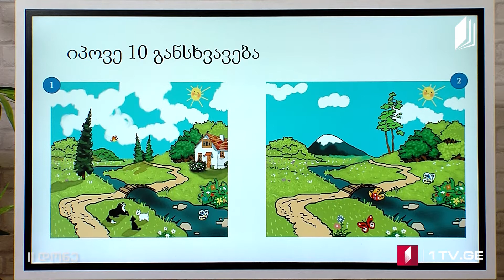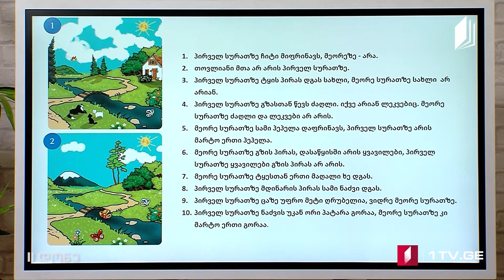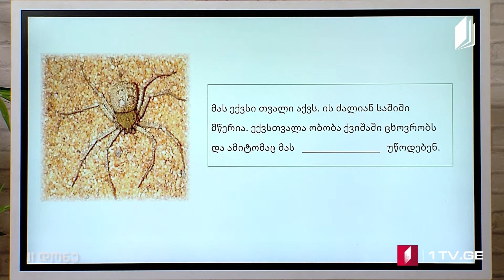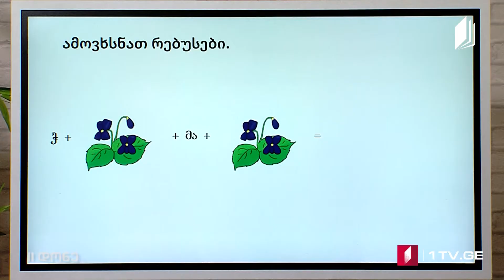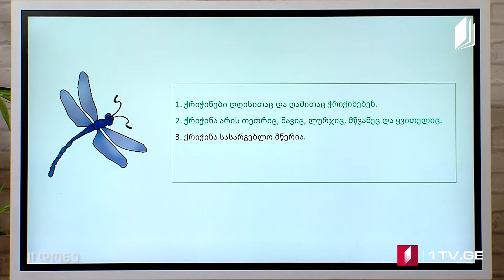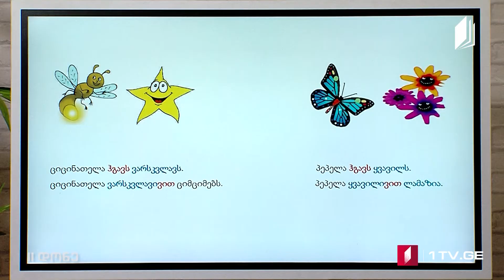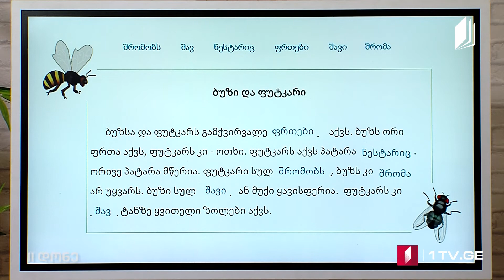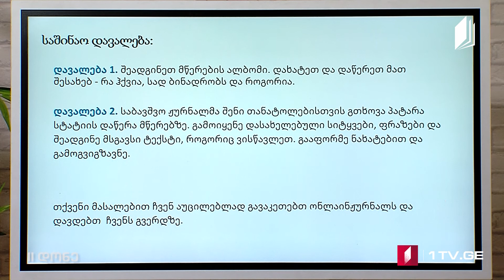ჩვენი ქართული ენა - II დონე / მწერების სამყაროში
ჩვენი ქართული ენა
II დონე - მწერების სამყაროში
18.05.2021